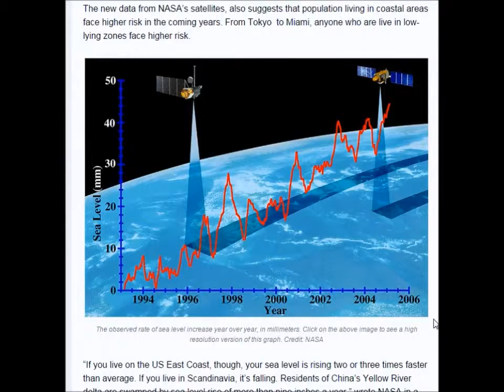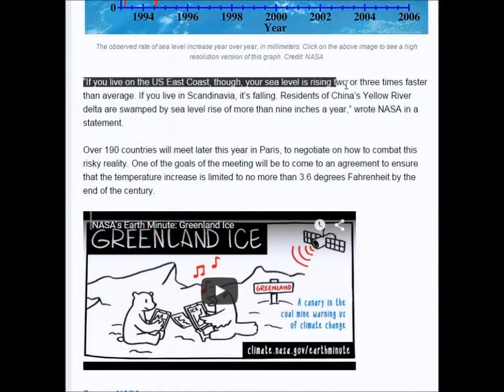NASA concerned about rising sea levels!